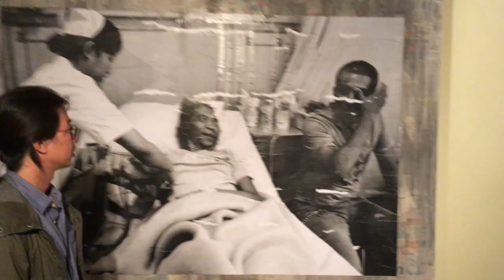Buku (CINTA) Tanpa Batas Tjandra Moh. Amin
Malam peluncuran buku dan pembukaan pameran foto Tanpa Batas atau (CINTA) Tanpa Batas karya Tjandra Moh. Amin berlangsung lancar dan menyenangkan di Galeri Cipta III Taman Ismail Marzuki, Jakarta.